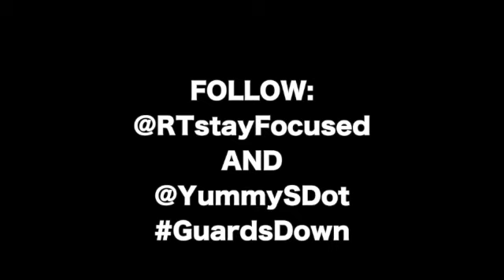Guards Down - R.T. ft Yummy S Dot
Guards Down by R.T. ft Yummy S Dot